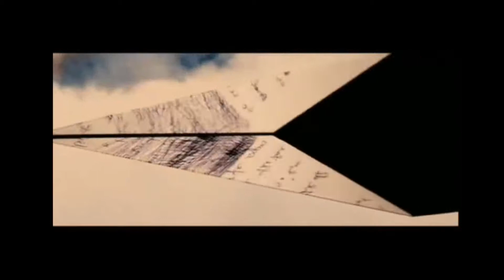MyPersonalMovies.com - Mr. Magorium's Wonder Emporium (2007) Rated-G Movie Trailer